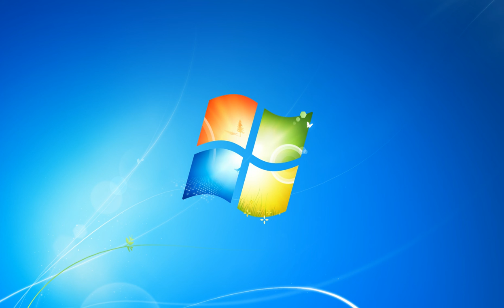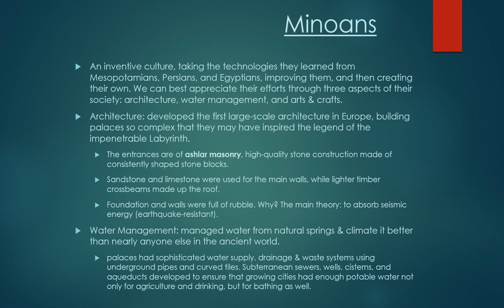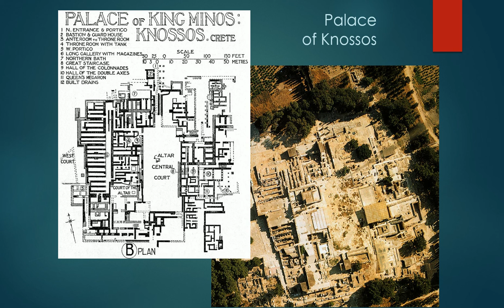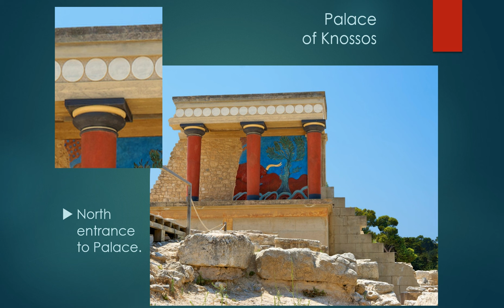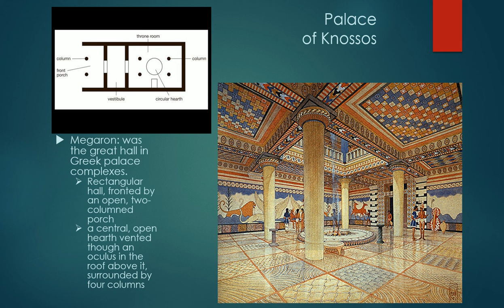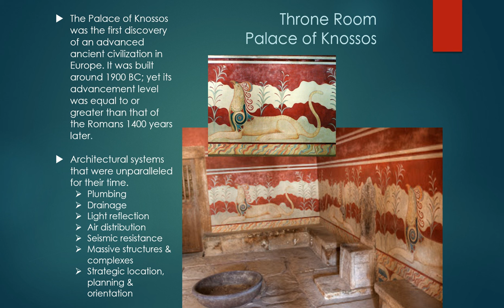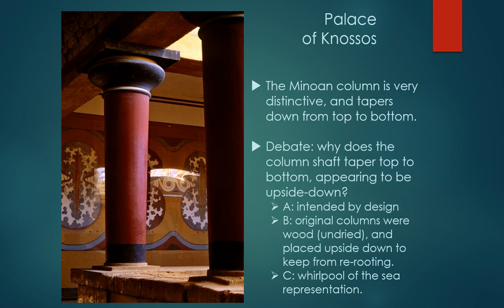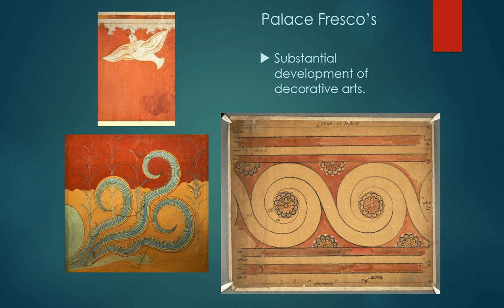arch250 w7 01 Pre greek part2